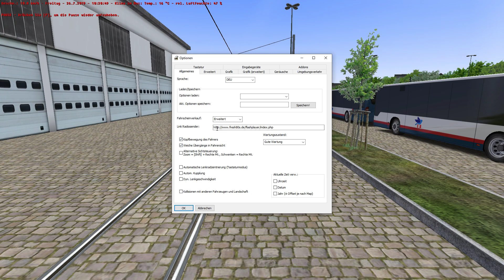Lets Play Omsi 2: Eberlinsee/Schönau / Mit der WVB Tram vom Btf. zum Hbf. #22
Einfach ne Blitzidee gewesen heute. Und ihr könnt noch was bei mir als Tramfahrer was lernen ^-^
Ach übrigens: Es kommen als nächste 3 Videos Train Simulator und dann gehts erst mit Omsi 2 weiter ^-^.
beste Momente:
ab 6:55 bis 7:26 Straßenbahn verarscht mich
ab 11:43 bis 12:18 Türfreigabe verarscht mich
ab 13:40 bis 14:05 -||- und das selbe nochmal bei 15:00
ab 16:27 bis bis 17:16 Ampelteorie
ab 21:20 bis 22:02 Manfred ausfragen
ab 22:26 KI Menschen ... mal wieder
ab 23:50 bis 27:00 und weiter, ist es so schwer auszusteigen? und noch lustiges bla bla bla
Hier gibts die Map Eberlinsee/Schönau (!ACHTUNG! Aufpassen beim Download, README zuerst lesen, es könnte sein, dass euch ein paar Objekte fehlen könnten):